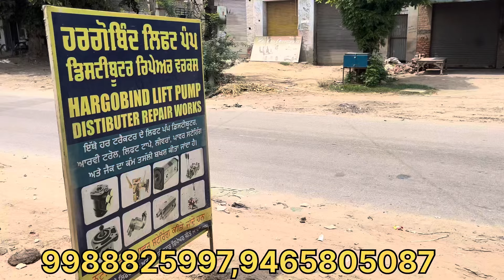Swaraj 735 power steering Hargobind lift pump jaito 9988825997,9465805087#swaraj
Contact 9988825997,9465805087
hargobindliftpump
Hargobind Hydrolics